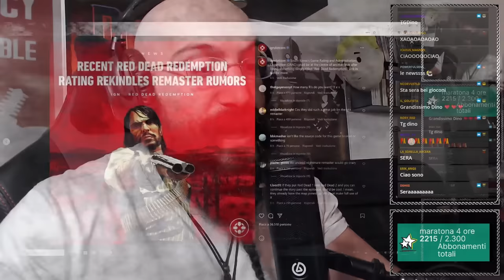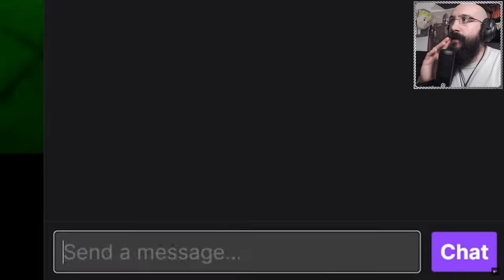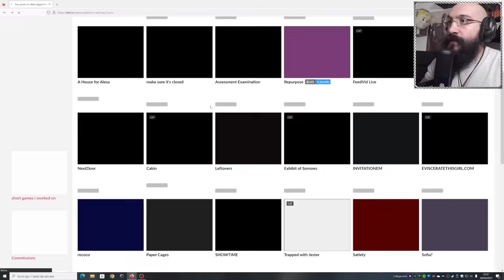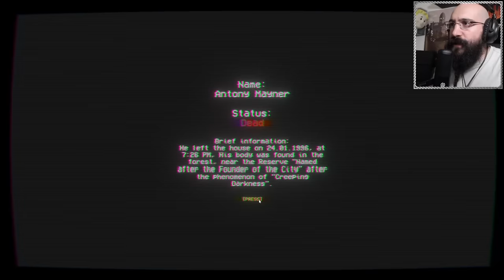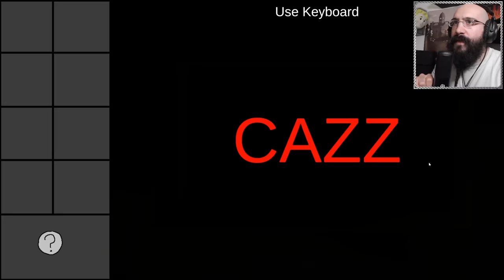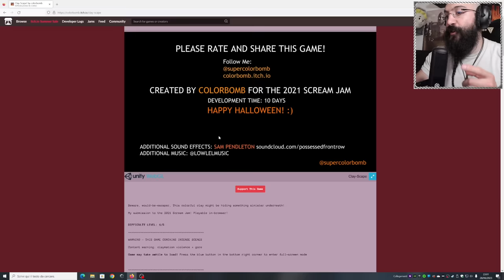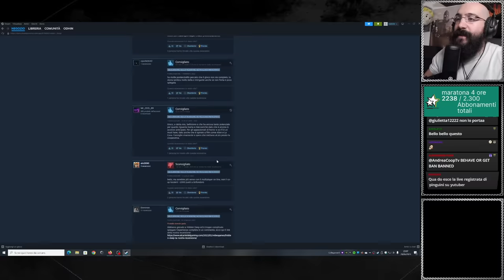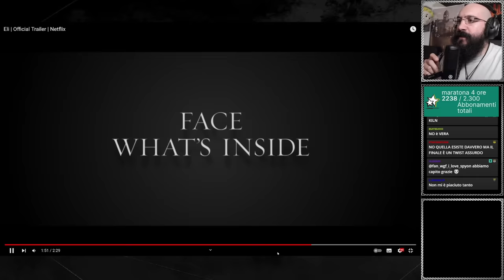HORROR NIGHT Giochi più corposi e disturbanti - PLAY IN BROSWER PT2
seconda live su quello che speriamo diventi un importante FORMAT estivo a tema indie e Horror